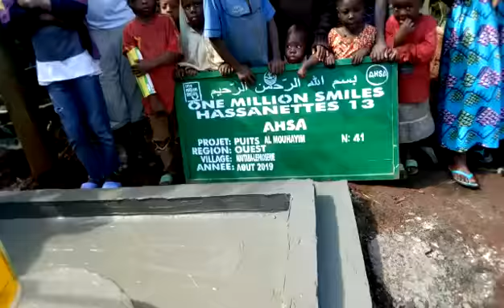Puits Cameroun numéro 41 opérationnel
✋Aidez-nous a offrir le puits numéro 70 destiné à un village pouvant atteindre minimum 2000 personnes.

💳 Paiement par carte bancaire ou PayPal en pensant à modifier le montant des pourboires en mettant 00€ ou le montant de votre choix